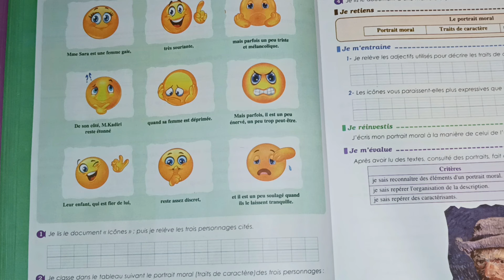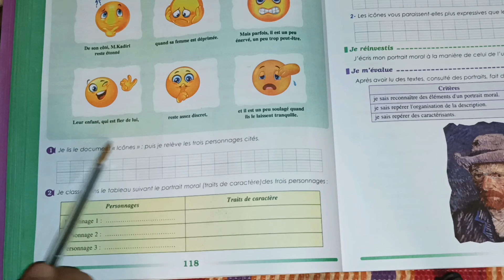Identifier un portrait moral / Parcours français 1ere année collège pages: 118,119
00:00 مقدمة و شرح مكونات الصور
02:50 حل أسئلة الصفحة 118
05:02 حل أسئلة الصفحة 119

français facile et expliqué en arabe/darija, pour les élèves arabophones qui ont du mal à suivre les cours de la langue française en classe.
- cours de grammaire, de conjugaison, de lexique, de communication, d"orthographe et d'expression écrite
divers: - exemples de lettre de motivation,de demande d'emploi,de stage,de démission,de congé.

Faire la description d'une personne et l'integrer dans le récit

identifier un portrait moral
traits de caracteres
les elements du portrait moral
les adjectifs
parcours français 1ere annee college page: 118,119
parcours français 1ere annee college page:118
parcours français 1ere annee college page:119
portrait moral
identifier un portrait physique
parcours français 1ere annee college page: 115,116,117
parcours français 1ere annee college page:115
parcours français 1ere annee college page:116
parcours français 1ere annee college page:117
une fille de bou saada
portrait physique
chaibia talal
mohamed hassan al joundi

identifier la rapidité des actions dans un recit
Situer une action dans le temps
Parcours français 1ere année collège p: 108,109,110
Parcours français 1ere année collège p: 108,109
Parcours français 1ere année collège pages : 108,109,110
Parcours français 1ere année collège pages : 108,109
parcours français 1ere annee college page 108
parcours français 1ere annee college page 109
parcours français 1ere annee college page 110
parcours français 1ere annee college page 105
parcours français 1ere annee college page 106
parcours français 1ere annee college page 107
parcours français 1ere annee college page 87
parcours français 1ere annee college page 90
parcours français 1ere annee college page 94
parcours français 1ere annee college page 97
parcours français 1ere annee college page 92
parcours français 1ere annee college page 92 93
parcours français 1ere annee college page 88
degager la structure d'un recit
indiquer le moment ou l'on raconte
les indicateurs situationnelles
situer dans le temps
utiliser les indicateurs temporels
utiliser les indicateurs du passé
utiliser les indicateurs liés au présent
produire le canevas du projet du classe
identifier une description dans un recit
les deux français et le garçon
le rythme des actions dans un récit
les actions dans un recit
les actions des personnages
اولى اعدادي فرنسية ص 118 119
parcours pages 118 119
parcours français pages 118 119
la structure d'un récit
1 asc français pages 118 119
 Parcours français 1ere année collège pages: 118 119
oula i3dadi français 118 119
oula i3dadi français page 118
oula i3dadi français page 119
lire la fin d'un conte
lire la morale d'un conte et d'une fable
la fille du jardinier
exprimer une obligation ou une interdiction
le temps des contes
utiliser le lexique fondamental des contes
dire et restituer un poeme
le récit
1ere AC page 118 119
degager la structure d'un récit
بناية السرد او القصة
la structure narrative
صفحة 118 فرنسية اولى اعدادي
صفحة 119 فرنسية اولى اعدادي
.Schéma narratif
le debut d'un conte
les evenements d'un conte
la fin d'un conte
français 1ere année collège page 118
français 1ere année collège page 119